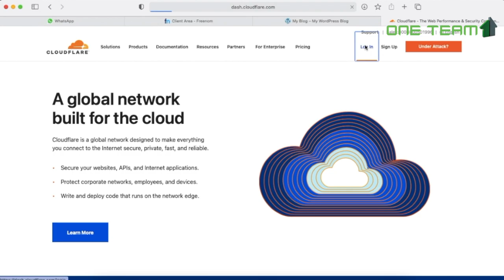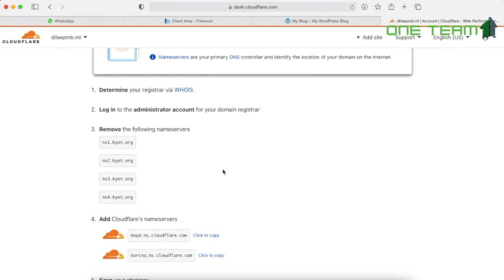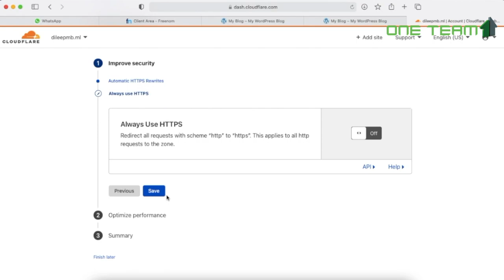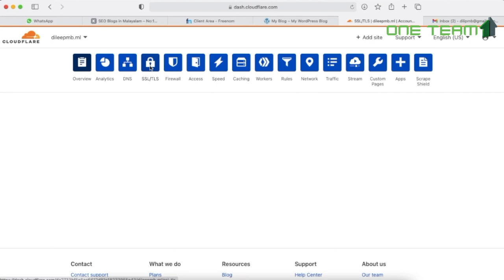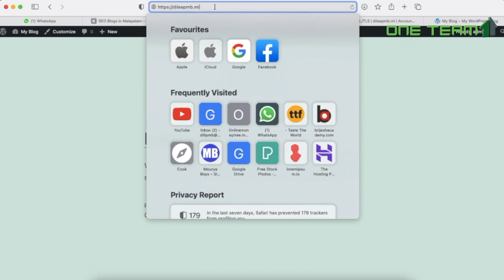How to Get a Free SSL Certificate for Your WordPress Website - Malayalam I One Team Solutions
One Team Solutions Offers Hands on Training Course for Freshers in Various Technologies like Python, Dot Net, PHP, Angular, React, IOS, Android, Digital Marketing Etc.
To Know more about Courses at One Team Fill this Form

Why Should you get Trained from One Team Solutions ?
• 100% Hands on Training by Certified Software Engineers
• Unlimited Interviews after the Course
• Managed by Infopark based IT Company